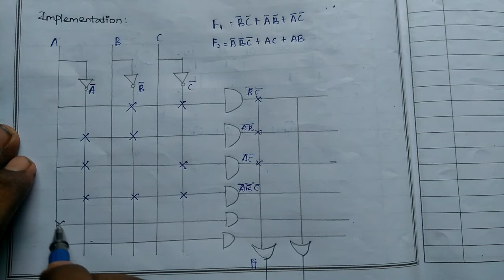Programmable Logic Array (PLA) - Problem | Tamil | Middle Class Engineer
This Video is about the Programmable Logic Array(PLA) problem in digital electronics.

If you have any queries please drop them in the comment box.